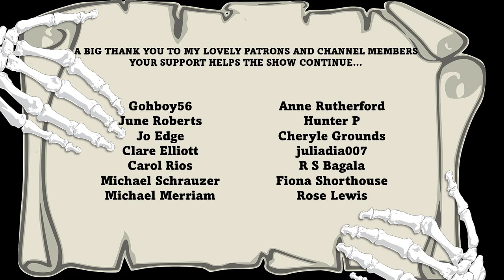Two Christmas Vignettes: "Christmas Meeting" by Rosemary Timperley & "The Stocking" by Nigel Kneale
Two short Christmas ghost/horror stories. In "Christmas Meeting" by Rosemary Timperley, a middle-aged woman receives a surprise Christmas visit. In "The Stocking" a young child finds an unwelcome present in his cot.

This is part of a season of ghost and horror stories for Christmas.

Chapters:
0:00 Intro music
0:29 "Christmas Meeting"
8:12 "The Stocking"
17:11 Outro/credits

About the episode:

"Christmas Meeting" by Rosemary Timperley, first published in Truth magazine, November 1951. "The Stocking" by Nigel Kneale, first published in Tomato Cain, and Other Stories (first published by Collins, 1941).